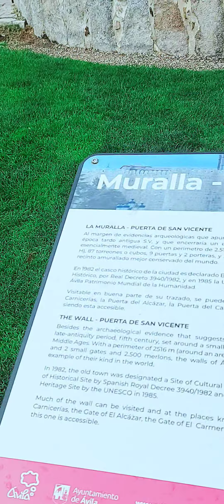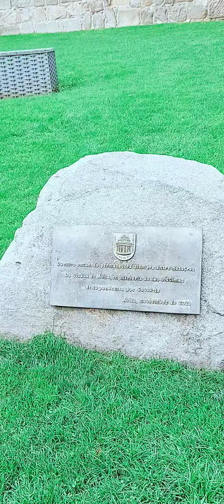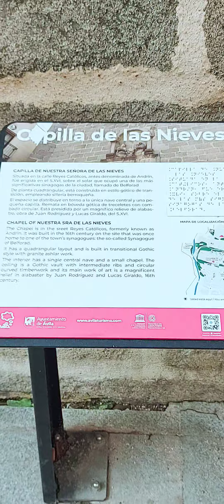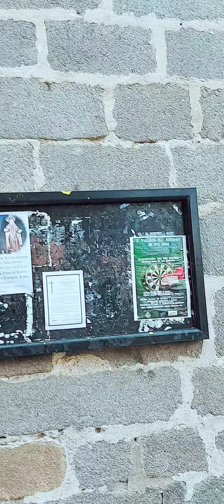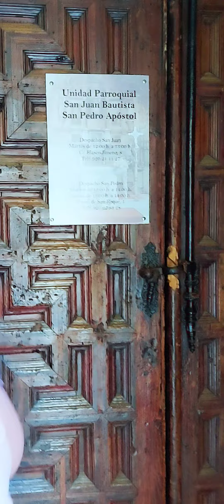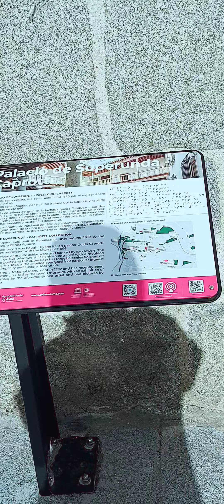Avila Spain Tour October 2023